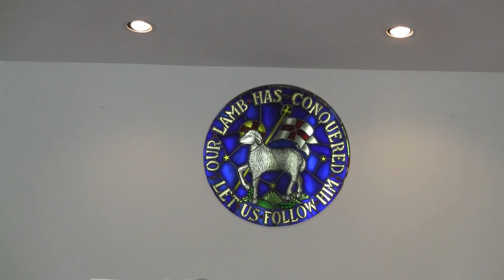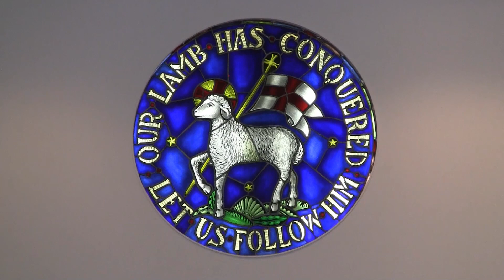Olivet Moravian Church March 22, 2020 Worship Service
Worship service with Pastor's Sermon "Open Our Eyes That We May Truly See"